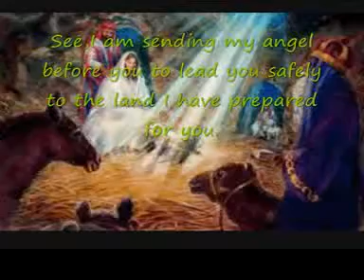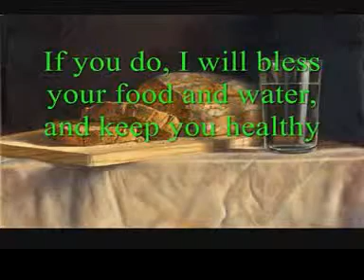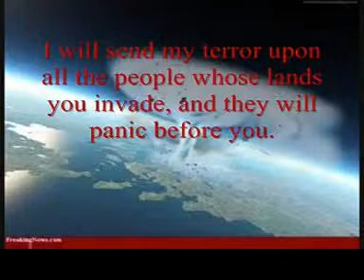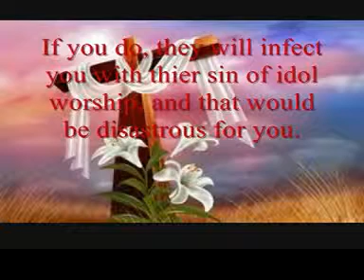tich songs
I created this video with the YouTube Video Editor Edmart martina